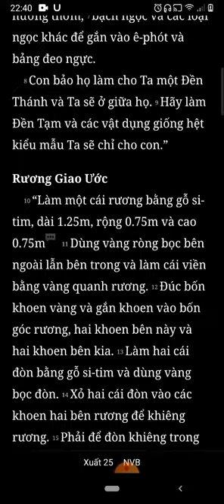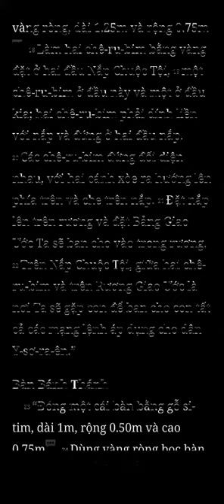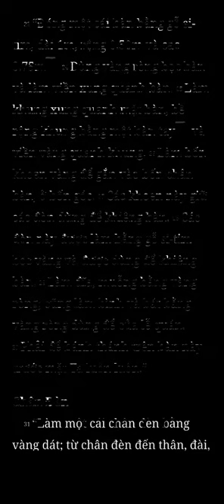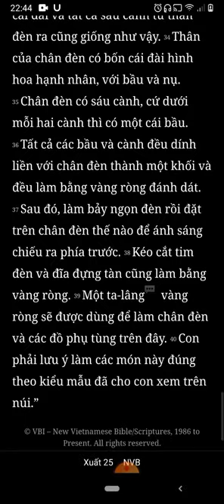Xuất Ai Cấp Ký, Xuất Hành, Chương 25, Bản Dịch Mới, Nghe Đọc Kinh Thánh Tin Lành